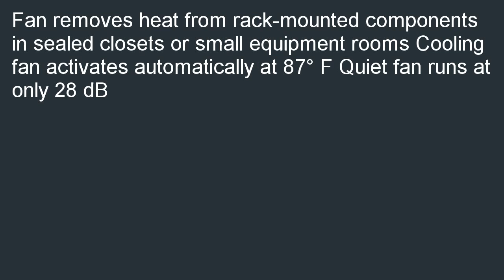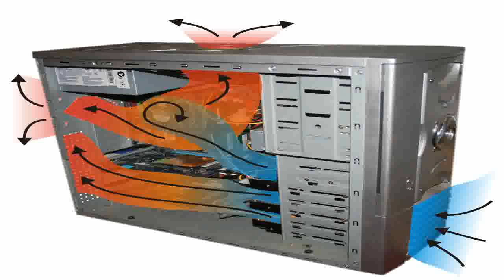Quiet Cool Series Closet Cooler Intake Active